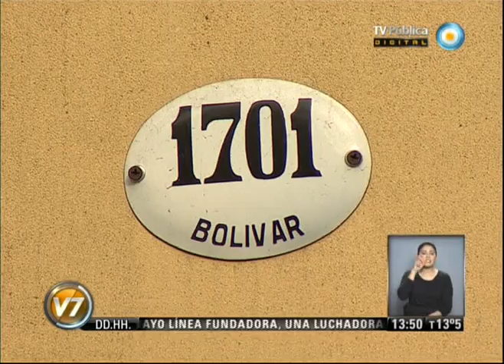Visión 7: Ciudadano colombiano asesinado en San Telmo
Gustavo Navarrete Ávila, ciudadano colombiano que trabajaba en una empresa de marketing en Núñez, fue encontrado muerto en una habitación del hostel de San Telmo, donde se alojaba. Investigan si el crimen se cometió en ocasión de robo o tuvo otros móviles. Emitido por Visión 7, noticiero de la TV Pública argentina, el lunes 24 de junio de 2013.